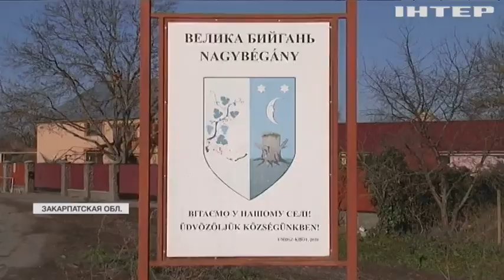Стоп контрабанде: на Закарпатье пограничники провели масштабную спецоперацию